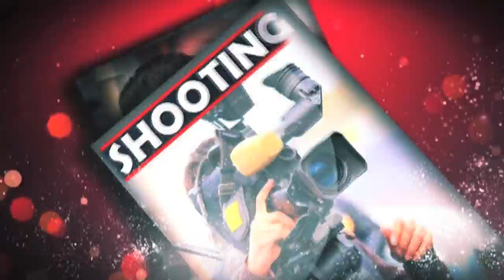কাকাবাবুর অভিনব প্রচারে | SVF | Yeti Obhijaan | Kakababu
পুজোয় আসতে চলেছে শ্রী ভেঙ্কটেশ ফিল্মস এর ইয়েতি অভিযান । কাকাবাবুর এই নতুন অ্যডভেঞ্চার ফিল্ম নিয়ে অভিনব টিজার তৈরী করেছে ভেঙ্কটেশ । দেখে নিন সেই টিজারের ঝলক